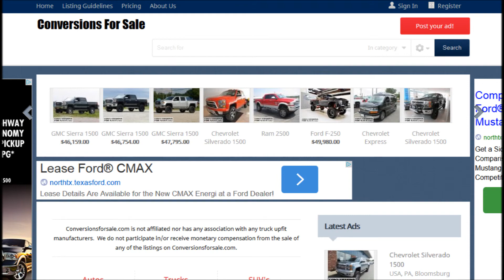Conversion Vans For Sale Texas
Conversion Van buyers from the Texas area won't believe the brand new conversion vans for sale right now at ConversionsForSale.com.  These conversion vans will take you to the next level of comfort and luxury.  With an website filled with several of the all new Ram Promaster Conversion Vans, and Ford Transit Conversion Vans, you are certain to get excited if you browse our Conversion Vans For Sale in Texas Listings.  These vans, upfitted with leather captain chairs and flat screen TV's are built to transport you in comfort. So, whether or not you're carrying hefty cargo or traveling with a large family, the conversion vans on ConversionsForSale.com are your greatest option to travel in style.

Ram Promaster Conversion Van & Ford Transit Conversion Van

The conversion market is abuzz with the addition of the Ford Transit and the Ram Promaster brand new conversion van platforms.  Both vans are more economical and efficient than their predecessors.  Each offer both multiple wheelbase options, as well as roof height configurations.

Who are the Conversion Van Manufacturers?

At the conversion van market's peak there where 200 conversion van upfitters.  Today, the number of conversion van upfitters number just over a handful.  Some of the conversion van upfitters is: Explorer Vans, Sherrod Vans, Majestic Vans, Waldoch Coach, and El Kapitan.  With the addition of the Ford Transit and Ram Promaster Conversion Van platforms, it could trigger a rebirth of the conversion van market.

Conversion Van Financing Available at Texas Conversion Van Dealers!
Are you on the lookout for conversion van auto loan options in Texas? The conversion van dealers financing team can help you in making your dream of owning a conversion van a reality.